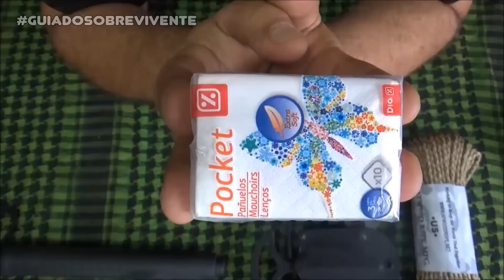EDC "EVERY DAY CARRY" - COMO MONTAR SEU EDC. (Meta 5000 likes)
Leve com você todo dia para situações de emergência. Mais uma parceria Crosster e Guia do Sobrevivente para você.

CUPOM: GUIADASMÃES
Acesse nossos livros

Acesse nossas mídias

Curtiu, então apoie nossos projetos:

Caixa Postal Bunkerfood
270 - Monte Alto - Cep 15910000